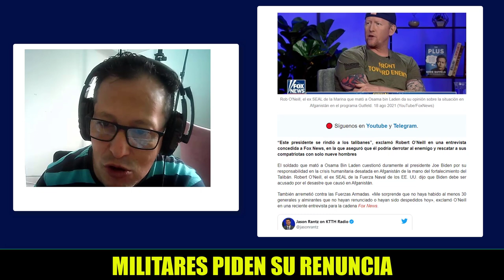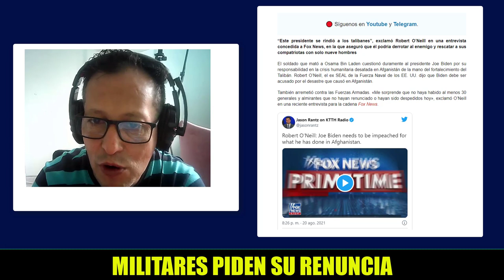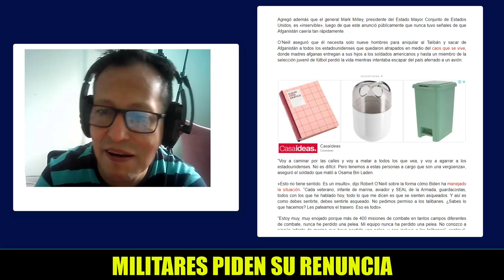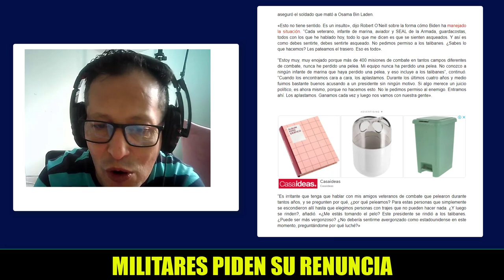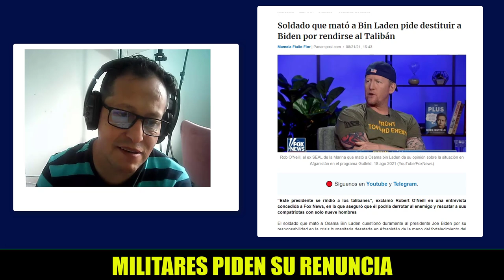NOTICIAS DE ESTADOS UNIDOS HOY Militares piden RENUNCIA DE BIDEN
Internacionales De Estados UnidosNOTICIAS DE ESTADOS UNIDOS HOY Militares piden RENUNCIA DE BIDEN